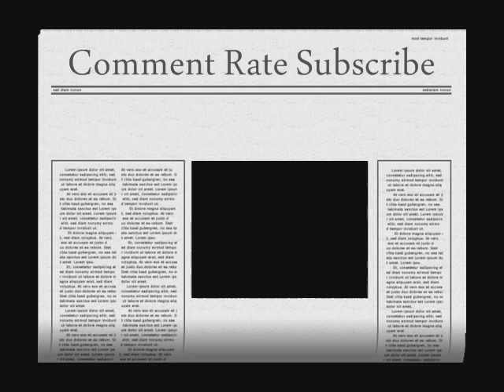Manny Pacquiao vs Miguel Cotto Part 5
Preview of whats to come
this is CPU vs CPU